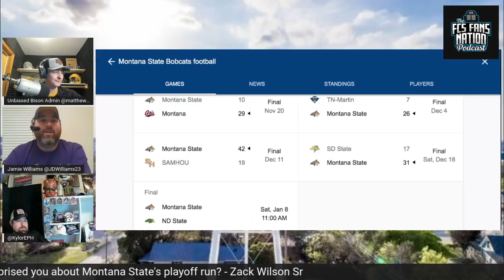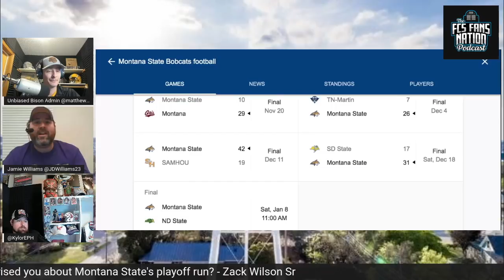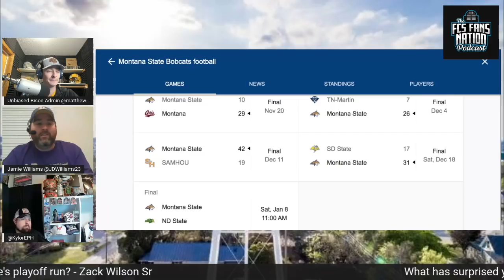Title Time! Bobcats or Bison? | S5E18 FCS Fans Nation Podcast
It's time for Frisco! The Admin team is heading down to Frisco for the title game between Montana State and NDSU. On this episode we breakdown the matchup between these powers, and predict a winner!

EPISODE CONTENT/CHAPTER
00:00 - Intro/Charity Update
08:00 - Montana State Playoff Run Discussion
15:35 - Semifinal Lessons Learned By Each Team
23:50 - Advantages Each Team Has Over Each Other
32:25 - Difference Between NDSU & MSU from 2019
35:30 - Frisco Routine, does it benefit NDSU?
37:50 - Who benefits more from 3 weeks off?
46:10 - Biggest Strength & Weakness of NDSU/MSU
51:25 - QUICK HIT QUESTIONS
1:05:30 - Predictions of MSU vs NDSU
1:11:35 - Frisco Plans/Ending

Logo/Art/Graphic Design: The FCS Fans Nation logo and its use is provided courtesy of Lawrence Smith Designs.

Intro & Outro Music owned & created by FCS Fans Nation - Garage Band Creation